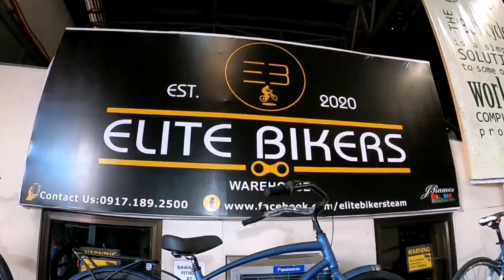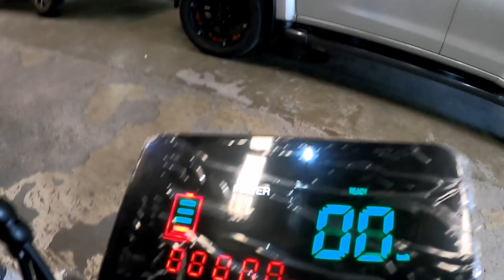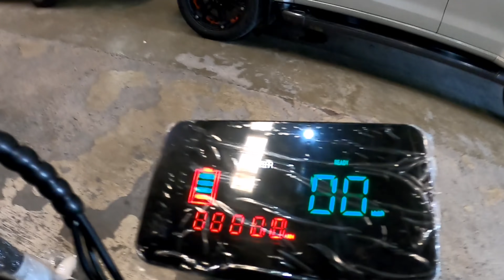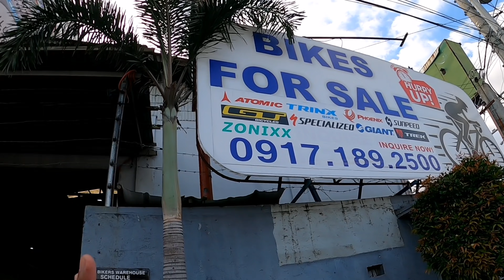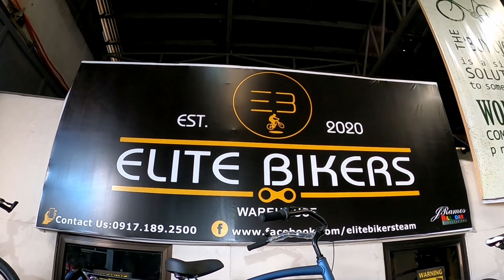TREK, SPECIALIZED, MERIDA, NORCO, GIANT FULL SUSPENSION MTB WITH FREEBIES NILA BIKE AND NIKE SHOES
For more Inquiry please
contact Or visit their shop at Corner Mambog Rd, Along Molino Blvd beside of Jollibee (Mambog) Molino Blvd.

Facebook page : Elite Bikers Team